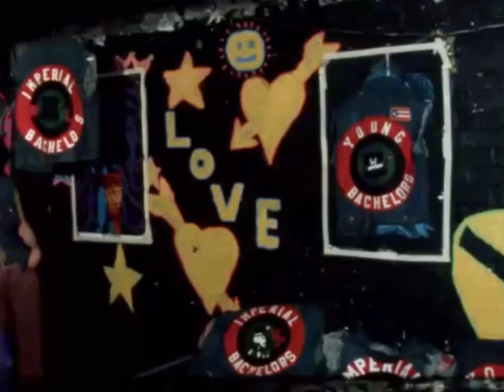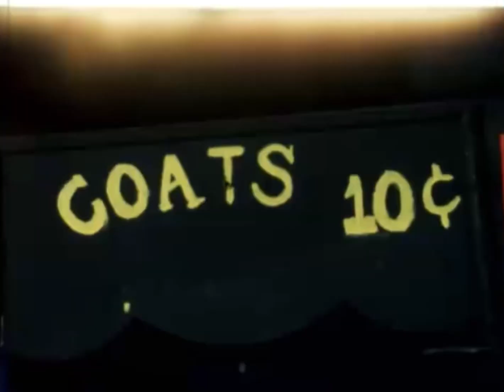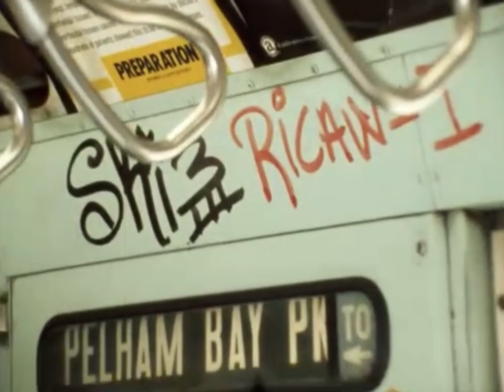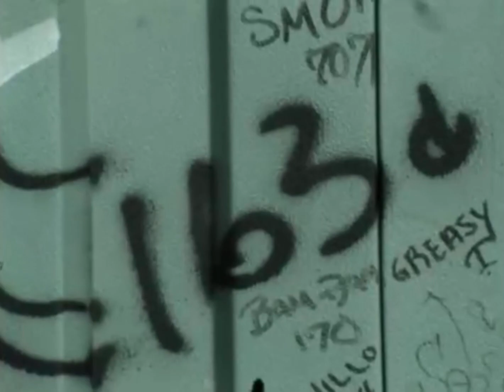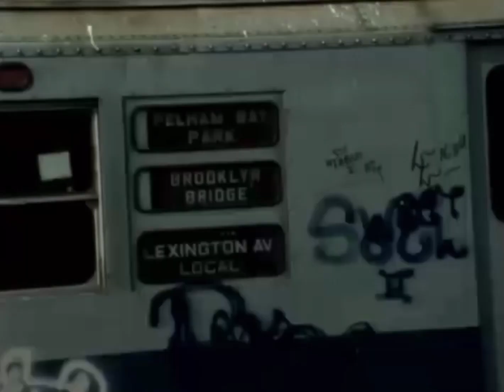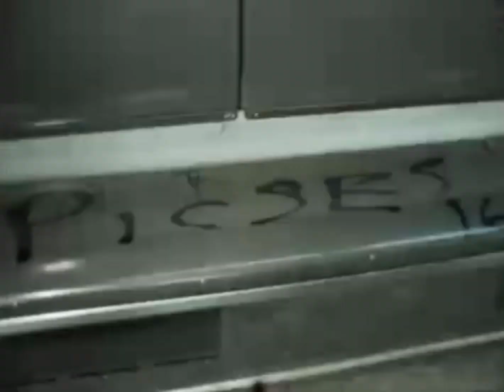The Ministers of Bronx, 1973 New York Street Gang Documentary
The Ministers of the Bronx, New York Street Gang in 1973 being filmed at the clubhouse and neighborhood.